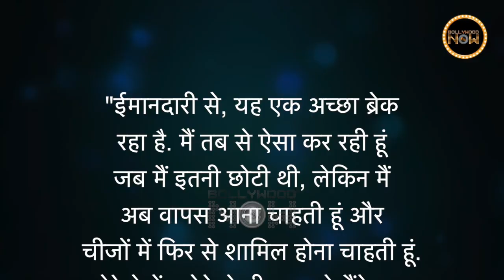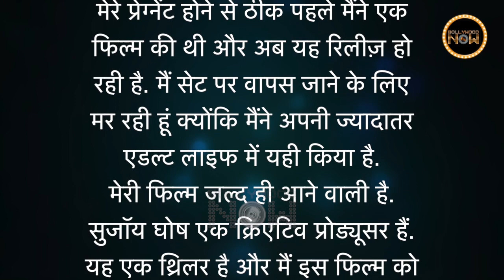Sonam Kapoor's Big Revelation On Revealing Son Vayu's Face In Public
Sonam Kapoor reveals when she will post pictures of her son Vayu on social media platforms. The duo welcomed their son on August 20 last year